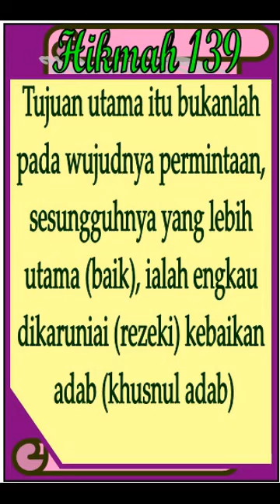Tujuan Berdoa, yg Terutama sbg Bentuk Kehambaan, KH Jamaluddin Ahmad, Hikmah 139a